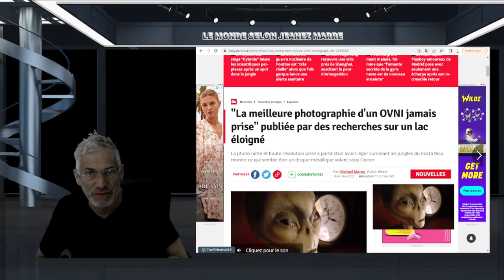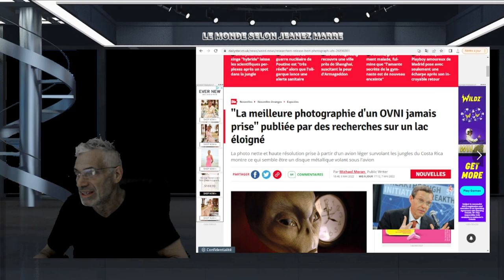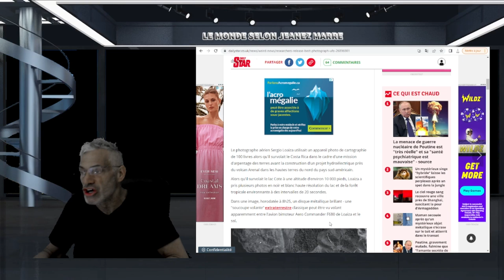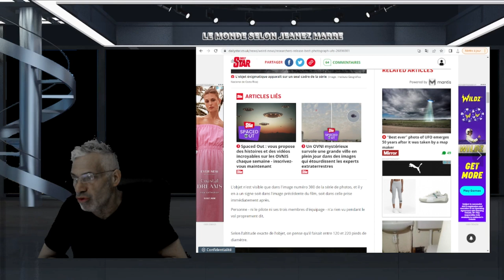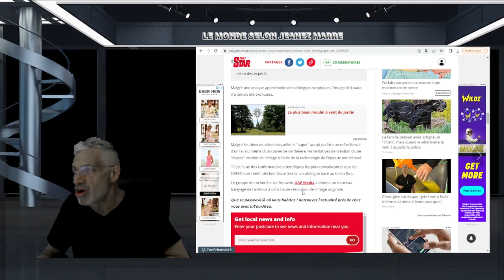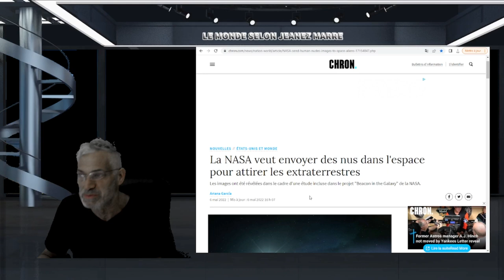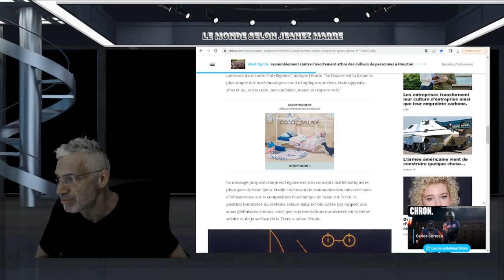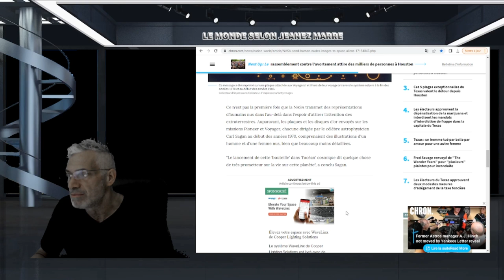"La meilleure photographie d'un OVNI jamais prise" publiée par LE GOUVERNEMENT DU COSTA RICA !